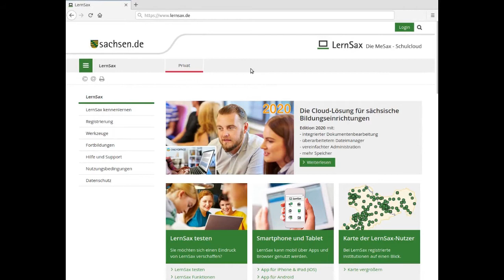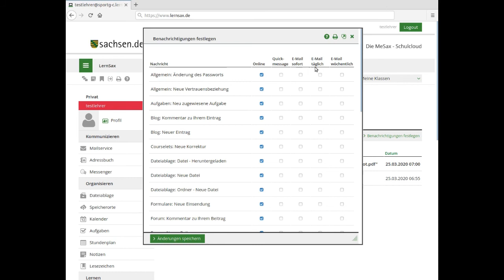Benachrichtigungen verwalten bei LernSax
Dieses Video zeigt Ihnen, wie Sie bei LernSax ihre Systembenachrichtigungen verwalten können.